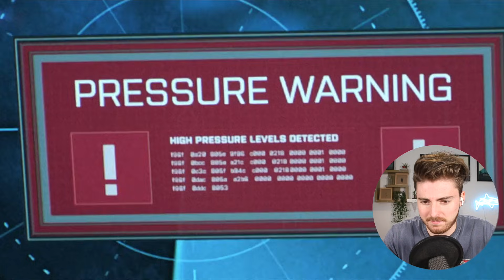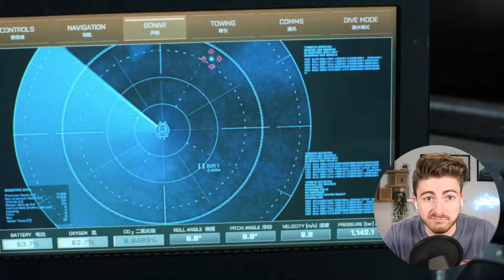Watch 'THE MEG' with a Shark Scientist! (Movie commentary & reaction)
Join marine biologist and shark scientist Kristian Parton as we look into some of the shark science behind the 2018 blockbuster 'The Meg'.

Starring acting tough guy Jason Statham, the film shows us what can happen when scientists delve too far below the surface of the water.

Expect laughs, frights and a whole lot of shark science in this movie commentary and reaction!

Also drop in any shark films in the comments that you'd like to see next on the channel.